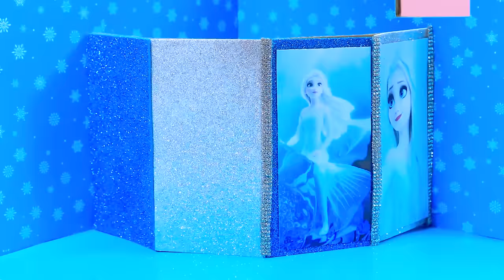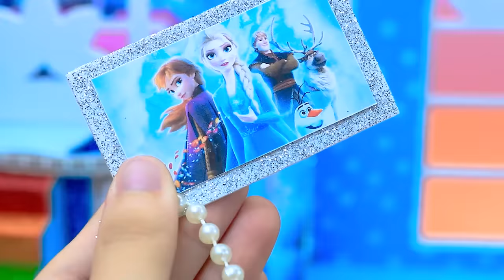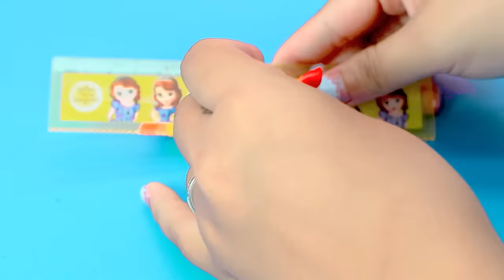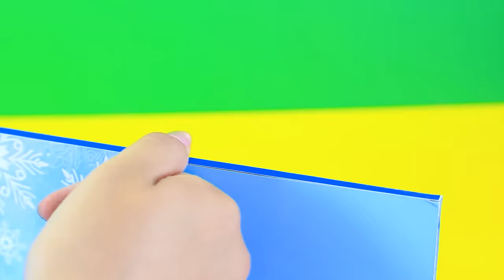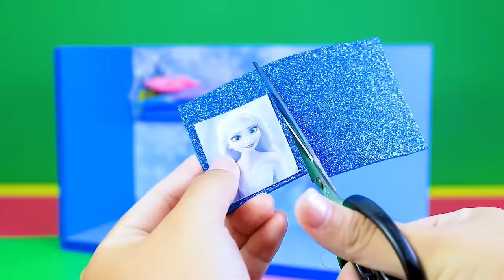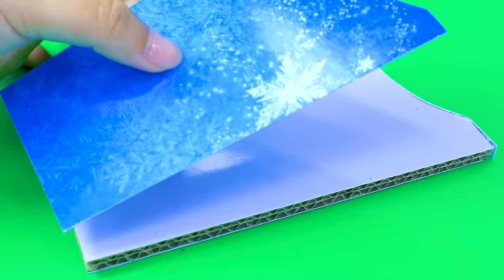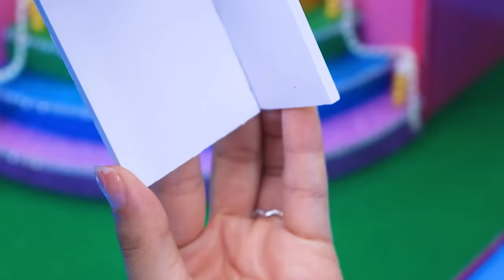How To Make Hello Kitty Ambulance Hospital, DIY Doctor Set, Medical Kit from Polymer Clay, Cardboard